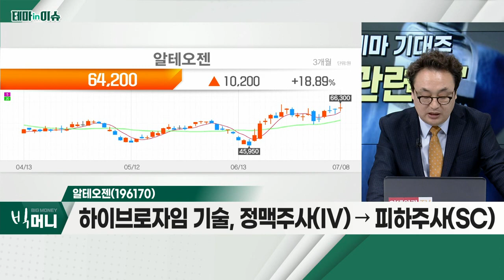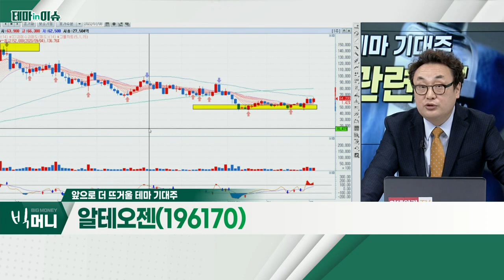알테오젠(196170)... 코로나19 관련주_테마IN이슈 (20220708)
코로나19 관련주
- 국내외 제약ㆍ바이오주 매수세 유입
- 코로나19 재유행 '경고음'
- SK회장, 멕시코 장관 만나… 바이오 등 협력 논의
- SK바이오사이언스, 씨젠, 알테오젠

- 하이브로자임 기술, 정맥주사(IV) → 피하주사(SC)
- 하이브로자임 기술, 복용 편의성ㆍ투약시간 축소 등
- 기관의 매수 유입ㆍ기술적 분석 상 우상향 기대